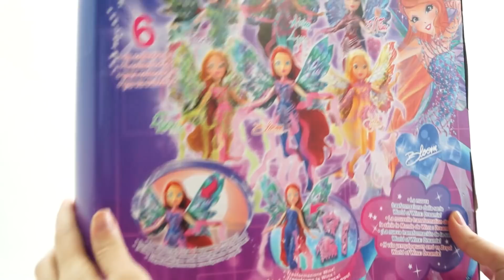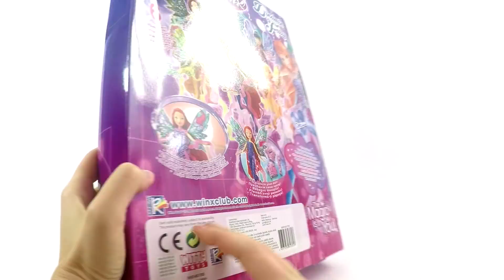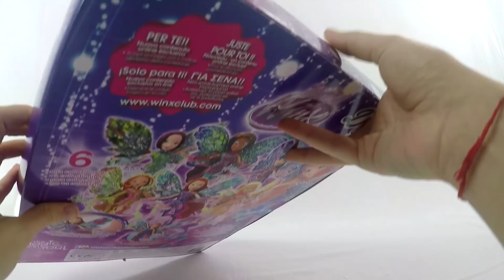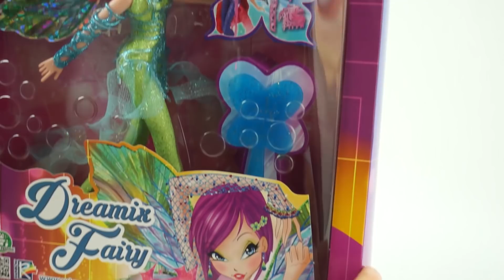Winx Club - Scopriamo insieme le Bambole Winx Dreamix!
Scopriamo insieme le Bambole Winx Dreamix, la trasformazione di World of Winx!
Sono bellissime, proprio come quelle della serie TV! L'abito è super glittarato e ali e corpetto sono removibili, per un doppio divertimento, super fataloso. WOW!

- Bloom: 00:00
- Stella: 00:37
- Flora: 01:33
- Musa: 02:34
- Aisha: 03:25
- Tecna: 04:27